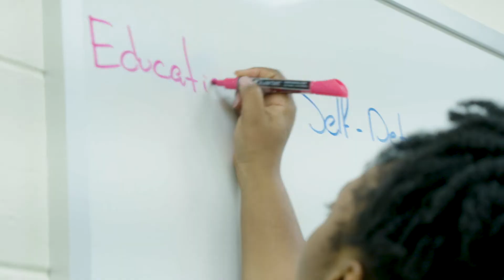76ers Community Champion - Sharif El-Mekki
Sharif El-Mekki is the CEO and Founder of the Center for Black Educated Development. NJM and the 76ers recognize Sharif for his dedication to ensuring equity in the recruiting, training, hiring, and retention of quality educators. His efforts benefit both students and professionals, and we're happy to name him a Community Champion.